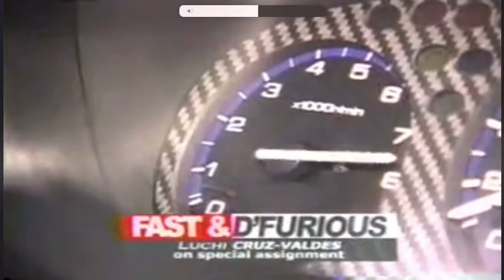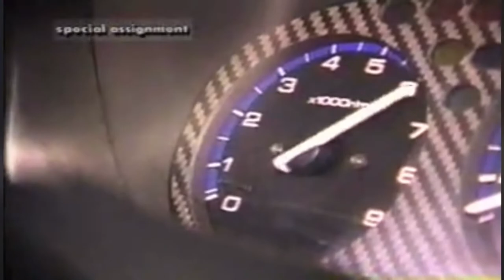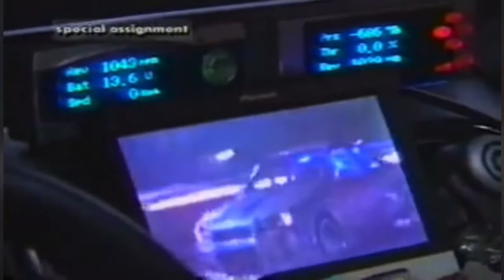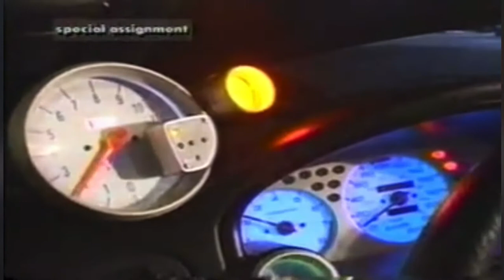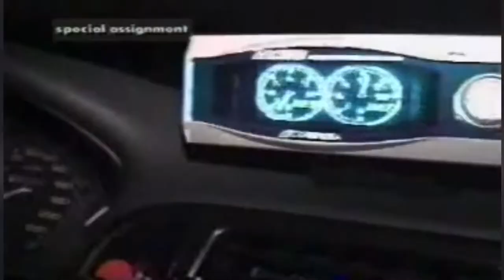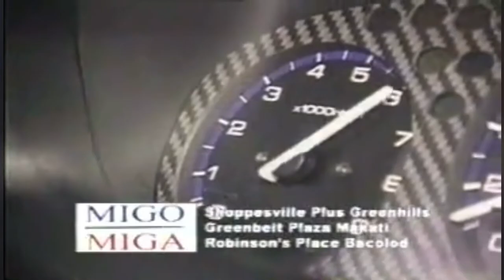September 30, 2021